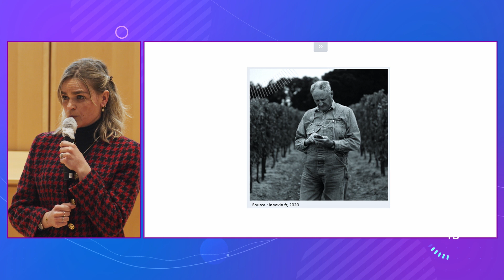Marie Pinel - Finale MT180 - Université Paris-Saclay 2021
Marie PINEL :  « La contribution des outils et dispositifs numériques aux objectifs de développement durable via une analyse des processus d'innovation dans les clusters agricoles et agroalimentaires »

(SAD-APT - Univ. Paris-Saclay | INRAE | AgroParisTech)